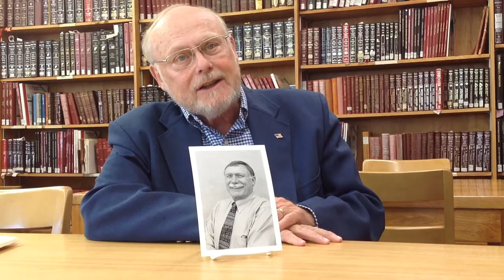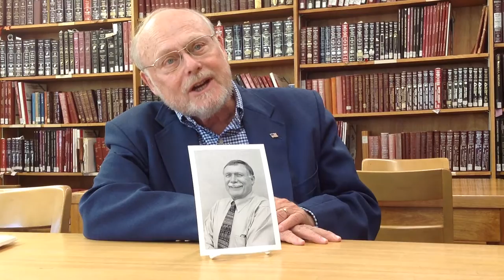Bob Brown on Dave Walter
Hidden History Highlighted video #23 with Bob Brown, MHS Board of Trustees member, sharing one of his favorite things about the Montana Historical Society. Bob chose to talk about former MHS reference librarian/historian Dave Walter. Dave passed away in 2006.